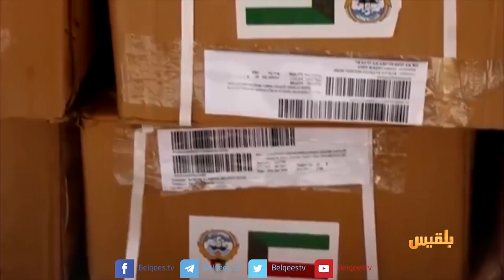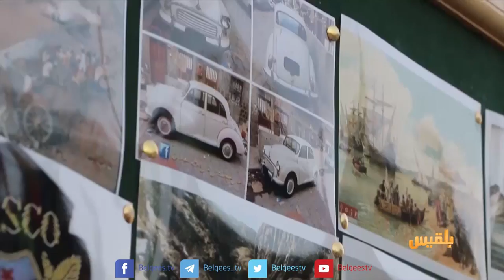أهل المدينة | عدن .. من أجواء السياسة إلى فضاء السياحة والفن | تقديم: سارة جمال الدين